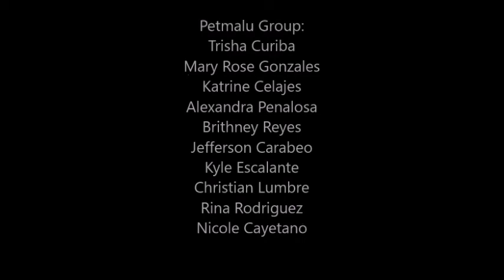Welcome to Manila BAI!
From Baclaran to Manila.